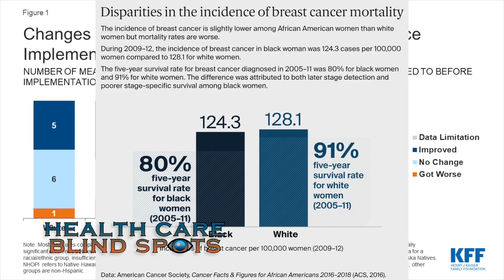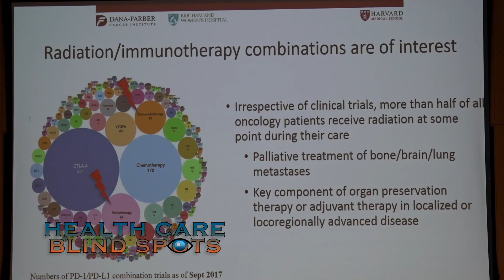Health Care Blind Spots - New Series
A series on Health Care Blind Spots produced by Vivian Kobusingye Birchall is coming soon on ActonTV